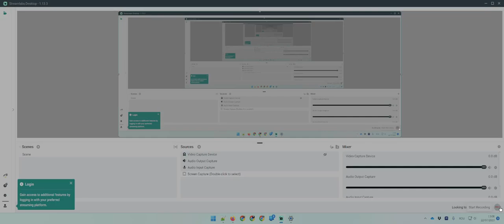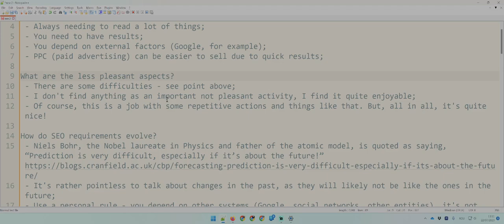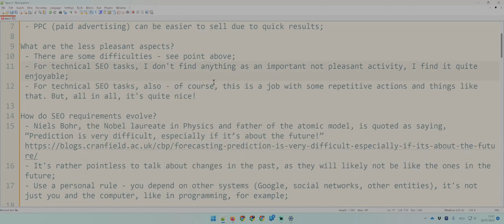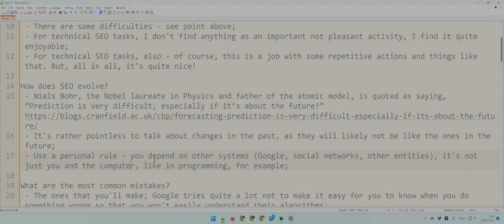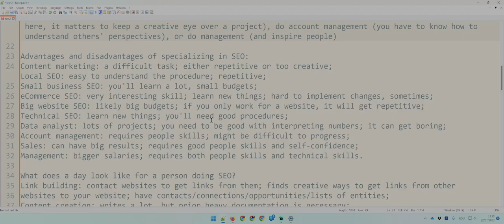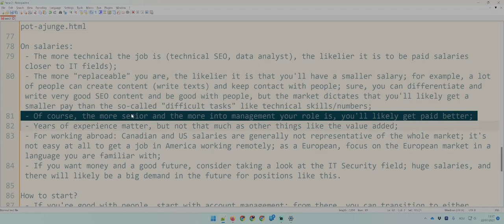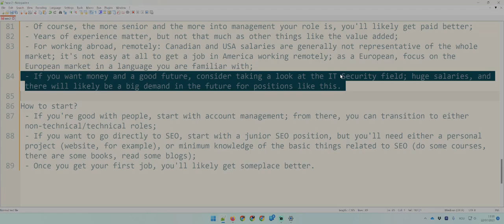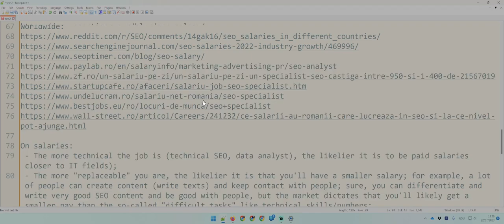Some basic things about SEO - how's the life of a SEO? (2023.07.22)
Common challenges?
 - Need to read a lot;
 - Have results;
 - External factors (Google, for example);
 - PPC can be easier to sell due to quick results;

Less pleasant aspects?
 - For technical SEO tasks, I don't find anything as an important not pleasant activity; of course, this is a job with some repetitive actions and things like that. But, all in all, it's quite nice!

How does SEO evolve?
 - It's rather pointless to talk about changes in the past, as they will likely not be like the ones in the future;
 - Use a personal rule - you depend on other systems (Google, social networks, other entities), it's not just you and the computer.

Common mistakes?
 - The ones that you'll make; Google tries quite a lot not to make it easy for you to know when you do something wrong so that you won't easily understand their algorithms;
 - You can do many things in SEO: build links (here it matters that you follow Google's rules), create content (try not to be repetitive, and don't rely too much on AI), do technical SEO (audits, and keywords; here, it matters to keep a creative eye over a project), look at data and create reports (data analyst), do account management (you have to know how to understand others' perspectives), sell things (sales), or do management (and inspire people)

Advantages and disadvantages of specializing in SEO:
Link building: a required skill; repetitive; it's not easy to follow Google's rules; it's not easy to get good links;
Content creation: you get to learn new things; boring;
Content marketing: a difficult task; repetitive/too creative;
Local SEO: easy to understand the procedure; repetitive;
Small business SEO: you'll learn a lot, small budgets;
eCommerce SEO: very interesting skill; learn new things; hard to implement changes, sometimes;
Big website SEO: likely big budgets; if you only work for a website, it will get repetitive;
Technical SEO: learn new things; you'll need good procedures;
Data analyst: lots of projects; you need to be good with interpreting numbers; it can get boring;
Account management: requires people skills; might be difficult to progress;
Sales: can have big results; good people skills and self-confidence;
Management: bigger salaries; people and technical skills.

What does a day look like for a person doing SEO?
Link building: contact websites to get links from them; finds creative ways to get links from other websites to your website;
Content creation: writes a lot, but prior heavy documentation is necessary;
Content marketing: creates content, promotes content;
Local SEO: fills in some forms about a company; might use some advanced methods for filling out data;
Small business SEO: does pretty much everything related to SEO;
eCommerce SEO: finds solutions to improve sales for the business; a lot of technical SEO;
Big website SEO: a lot of technical SEO; looks at the website until they know it by heart;
Technical SEO: lots of different projects, audits, and keyword lists;
Data analyst (reports and data): you pretty much look at data, create reports and do meetings;
Account management: keeps in touch with the technical SEO team/implementation (IT) team/customer;
Sales: researches the market, establishes and keeps meetings, calls people a lot;
Management: keeps things running smoothly.

Career paths?
a. Either go into management;
b. Or go into a specialized senior member.

Salaries:
US:

On salaries:
 - The more technical the job is (technical SEO, data analyst), the likelier it is to be paid salaries closer to IT fields);
 - The more "replaceable" you are, the likelier it is that you'll have a smaller salary; for example, a lot of people can create content (write texts) and keep contact with people;
 - Of course, the more senior and the more into management your role is, you'll likely get paid better;
 - Years of experience matter, but not that much as other things like the value added;
 - For working abroad, remotely: Canadian and USA salaries are generally not representative of the whole market; it's not easy at all to get a job in America working remotely;
 - If you want money and a good future, consider taking a look at the IT Security field.

 - If you're good with people, start with account management; from there, you can transition to either non-technical/technical roles;
 - If you want to go directly to SEO, start with a junior SEO position, but you'll need either a personal project (website, for example), or minimum knowledge of the basic things related to SEO (courses, books, blogs).